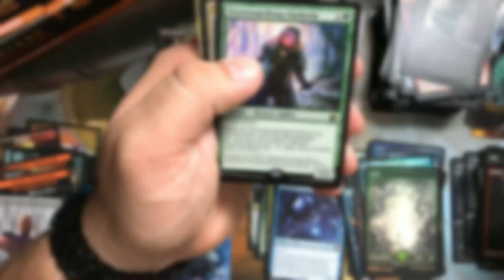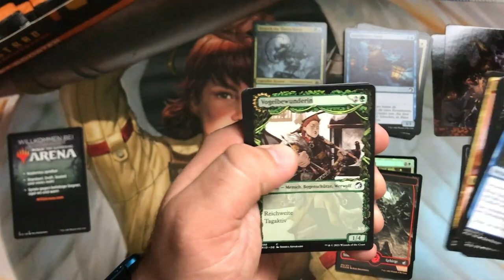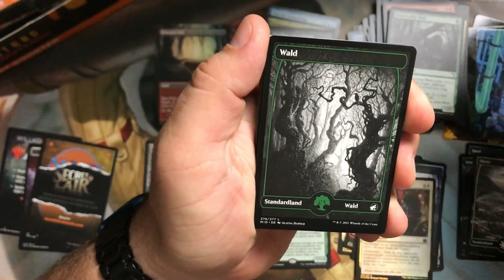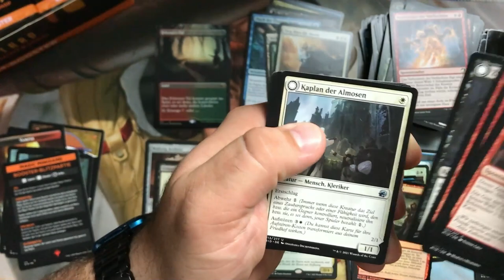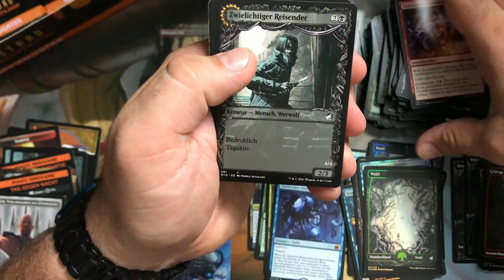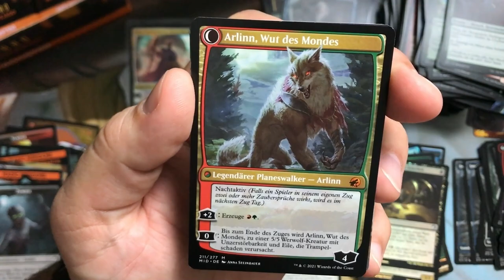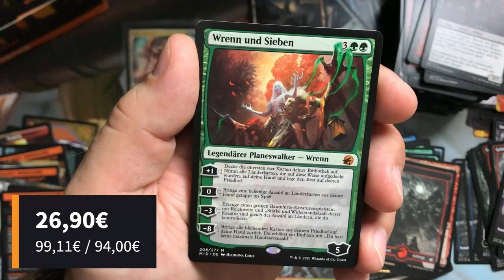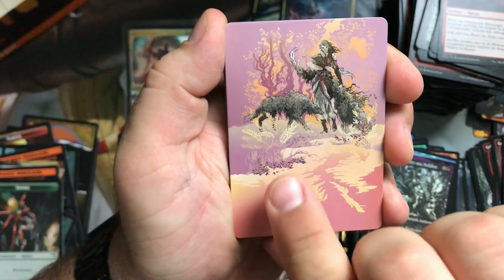Gustav Gans öffnet MIDNIGHT HUNT Set Display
Das neue Set Innistrad: Midnight Hunt ist endlich da und wir öffnen heute gemeinsam das Set Booster Display. Und nicht irgendein Display, sondern das für meinen Patron Daniel, den Glückspilzen schlechthin. ;-)

Ich freue mich über jeden Like, Kommentar und Abo!

► Karten Ordner

► Karten Hüllen

► Karten Ständer

► Karten Toploader

► Karten Aufbewahrungen:
(Für Decks)
(Für Einzelkarten)